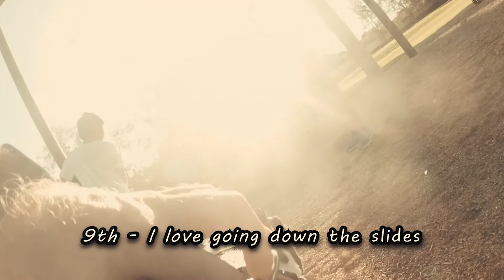How's It Feel To Walk A Staffie - Vlog 206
This is the point of view from our other Outback Polak Junior. Enjoy